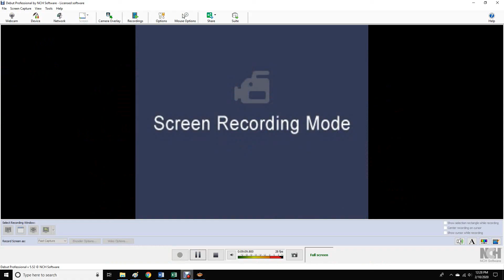AWR Match #959 : Kevin Rock vs Jethro Higgins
AWR Action
2/10/2020
Seattle, Washington
3 Star Match